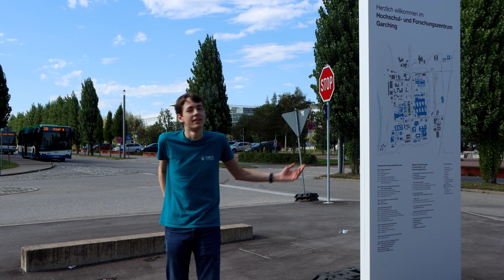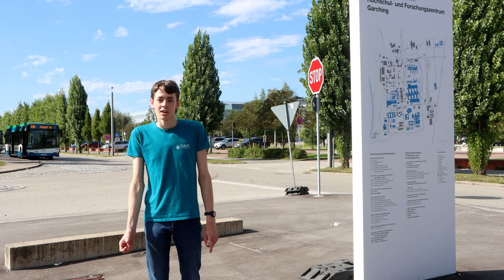Übersichtsvideo - Teil 1 | TUM Campustour Garching | FSMPI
TUM Campusfilm der Fachschaft MPI 2020

Schön, dass du da bist. In dieser Videoserie führen wir dich über den Campus Garching und zeigen dir die Orte am Campus die für dich als Studi am wichtigsten sind. Unsere Reise beginnt mit Markus Budeus, der dir den Weg von der U-Bahn Station zum Mathematik & Informatik Gebäude zeigt.

Einen exzellenten Start ins Studium wünscht euch
die Fachschaft Mathematik-Physik-Informatik

Special Thanks:
Münchner Verkehrsgesellschaft (MVG)

Mitwirkende:
David Bonello, Markus Budeus, Frank Elsinga, Paul Fischer, Nathalie Galla, Dominik Glöß, Tobias Grasberger, Laura Grünwald, Antonia Hartl, Philip Höbler, Jannik Hurst, Patricia König, Adrian Reuter, Arne Rosenberg, Zaim Sari, Damian Schneider, Andreas Chris Wilhelmer